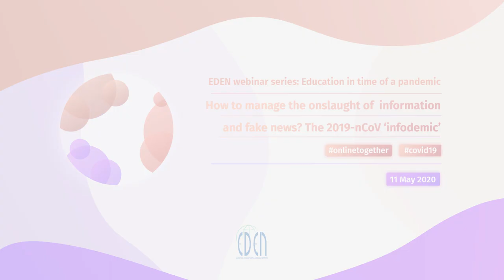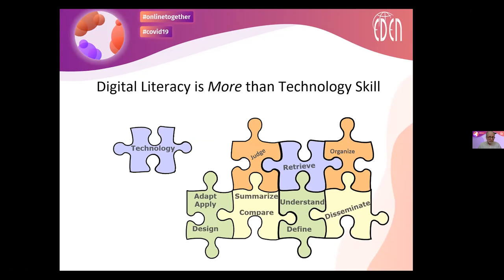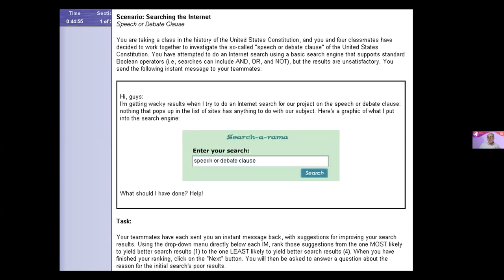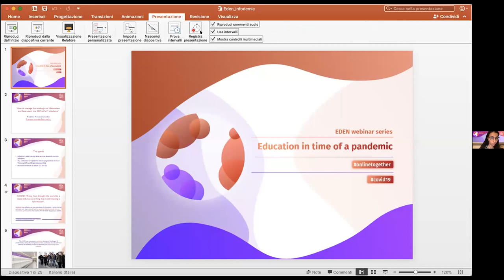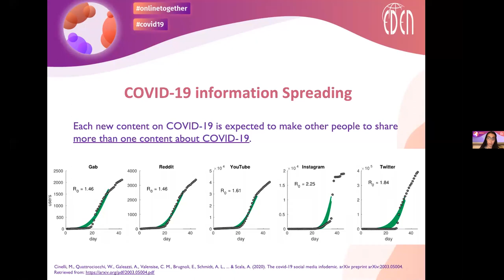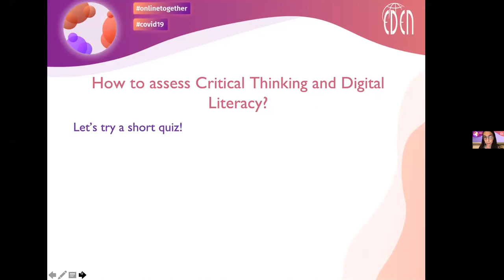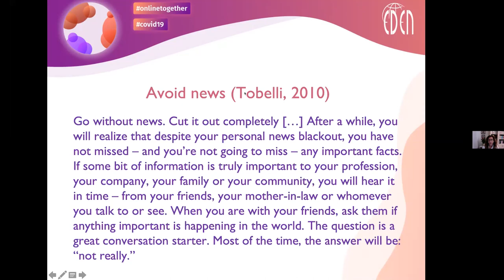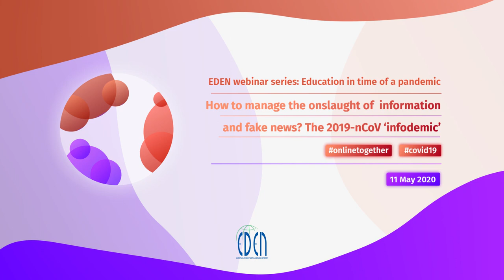How to manage the onslaught of information and fake news? The 2019-nCoV ‘infodemic’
Monday, 11 May2020, 17:00 CEST

Moderator: Antonella Poce
Presenter: Irvin Katz, Francesca Amenduni

What happens when the communication of the 2019-nCoV pandemic generates a new wave of “information-overload”? How can you help your students manage it? How can you manage it yourself?

The term infodemic has been coined to outline the perils of misinformation phenomena during the management of virus outbreaks, since it could even speed up the epidemic process by influencing and fragmenting social response (World Health Organization, 2019; Cinelli et., al 2020).

How has been infodemic studied so far? How can we assess learners’ digital literacy and critical thinking abilities in collaborative virtual environment (CVEs)?